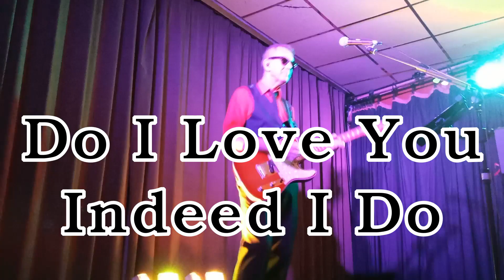Do I Love You Live (Frank Wilson Cover) Martin John Burton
Another Northern Soul Classic dance floor filler.
Recorded live at Dunscroft SC in Doncster on Saturday 24th June 2023.
For this recording I've got two cameras set up either side of the stage and the audio from an Aux output of my desk going into my Tascam stereo recorder.
Later I've edited them together using Shotcut with various crossfades and effects just to test the capabilities of the software (and myself).
Guitar for this gig was my Fender American Elite Telecaster in Aged Cherry Burst